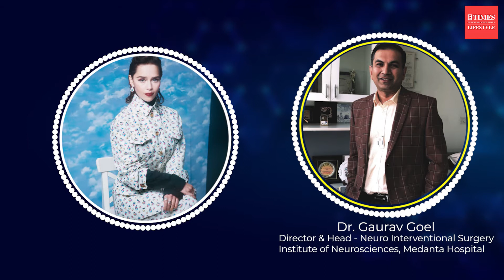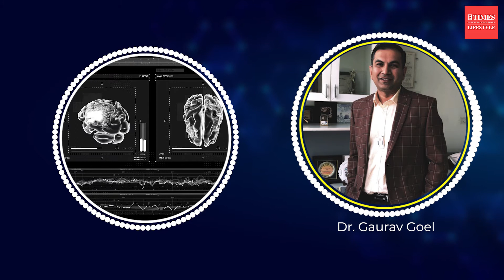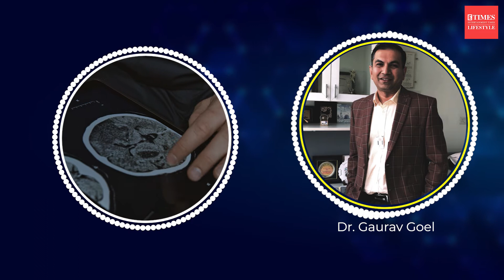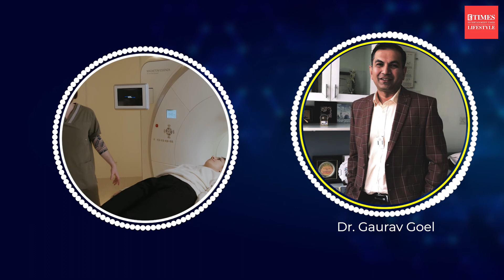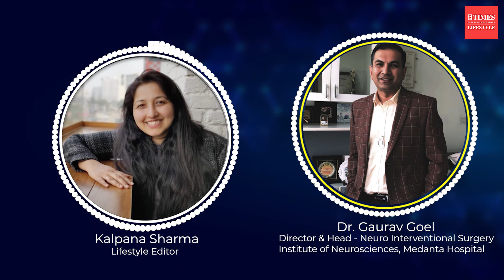Why is screening for brain aneurysm as important as getting blood tests and ECG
Regular health screenings are extremely important, especially in the case of silent killers like high blood pressure, increased cholesterol levels and heart diseases. However, one must also get regular check ups done for brain aneurysm, a condition that is characterized by a bulge or ballooning in a blood vessel in the brain, which can be life-threatening. In this video, Dr. Gaurav Goel, Director and Head - Neuro Interventional Surgery, Institute of Neurosciences, Medanta Hospital, will bring to light the dangers of brain aneurysms and explain why it is important get regular screenings for the same. Watch the video to know more.